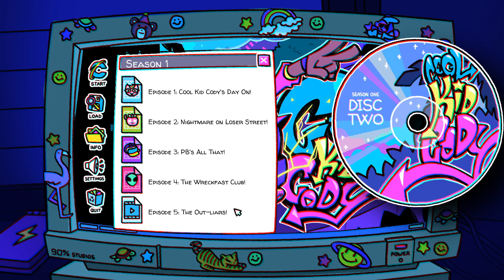Chilling in the 90s - 08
Man I love snooping around other people's houses